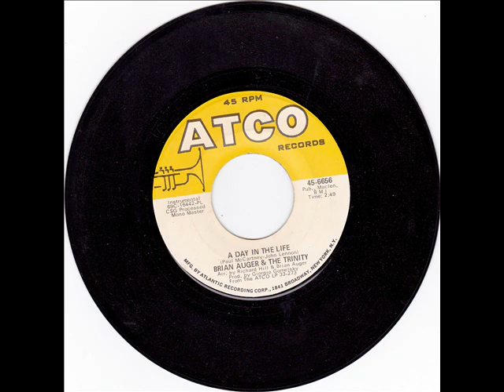Brian Auger & The Trinity A Day In The Life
Composed by John Lennon & Paul McCartney

Brian Auger:Hammond Organ

David Ambrose:Bass

Clive Thacker:Drums

The Definitely What Strings:

Musicians unknown

Recorded in London, England c. 1968

Originally issued on the 1968 album "Brian Auger & The Trinity:Definitely What" (Atco 33-273) (LP)

This recording taken from the 1968 single (Atco 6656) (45 RPM) (Mono)